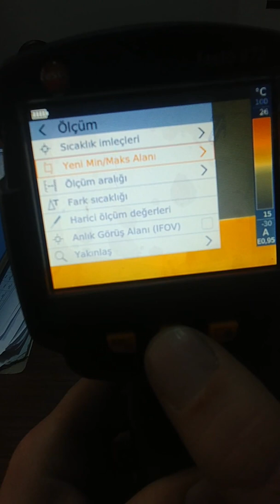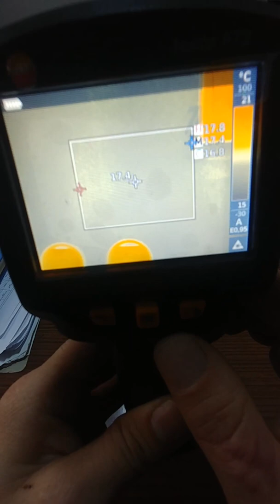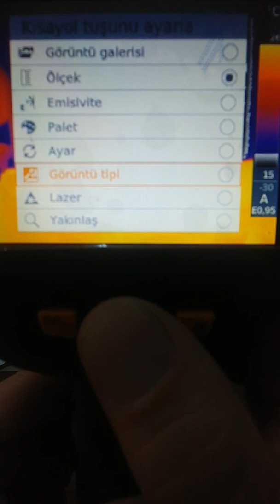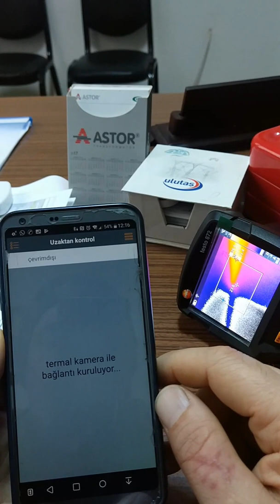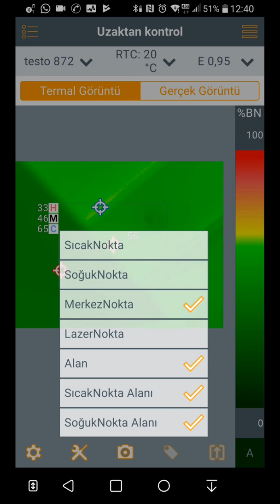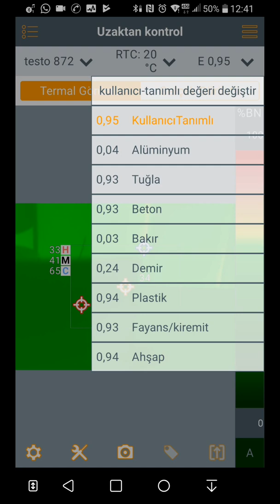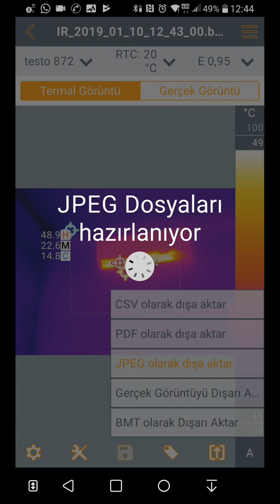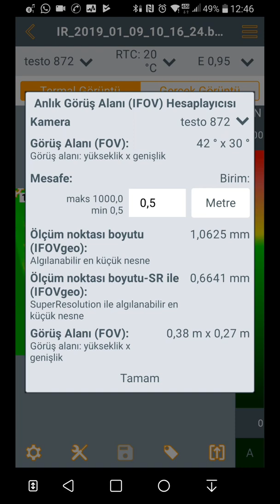Termal Kamera TESTO 872 kullanım açıklaması (SIVA ALTI SU KAÇAĞI TESPİTİ)